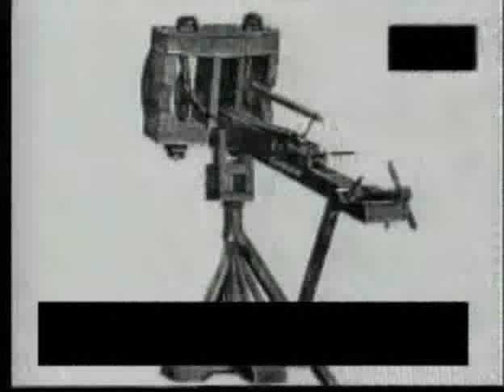The Greek "contention" regarding Macedonian ancient history - Documentary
This is the true view of the Greeks about 30 years ago regarding the Macedonian ancient history. Only two years prior the Republic of Macedonia became a state of its own the Greeks changed the view of the Macedonian ancient history and began appropriating as theirs in addition they renamed the occupied part of Macedonia back to its historical name Macedonia from Northern Greece.
Why?
Because Greece is concealing the crimes and atrocities committed against the Macedonians and the illegal partitioning of Macedonia. Before1913 Macedonians in that region of Macedonia were majority of the population however, soon after the partition of Macedonia the Greeks exiled and assimilated the Macedonians in addition the resettlement of minor Asia with Greeks to Macedonia made the Macedonian population a minority in their own country.
The reason to appropriating the Macedonian history as theirs also lays in the fact that they create artificial name issue thus distancing the real issues and problems from the truth as mentioned above.
Today Greece even though in the European Union does not recognise Macedonian population and refer to them as natives, Skopians, and other names but simply Macedonians.
Where are the rights of self-determination as confirmed by the EU in Greece?
Shame on Greece and the EU for supporting Greece in the artificial name issue!